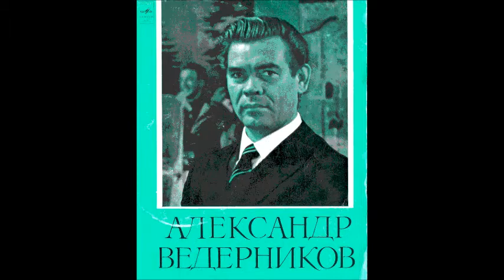Алябьев Пушкин Если жизнь тебя обманет Александр Ведерников